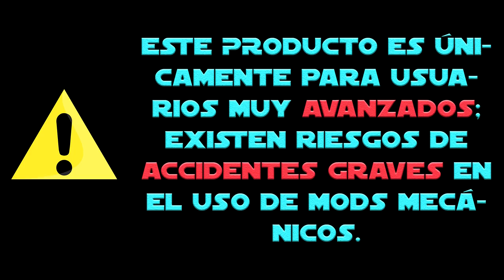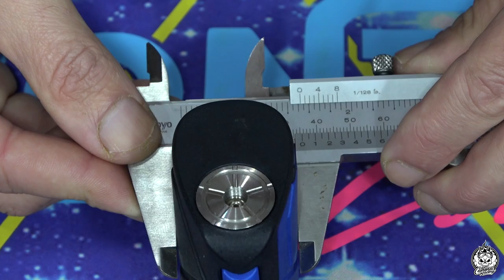RKMODS RK21700 | Nuevo BF de RKmods | + (CERRADO) ¡SORTEO!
Tras el honor de haber sido el primer canal de Youtube en hacer una revisión del Rekemod RK1, hoy me llena de orgullo ser el primero que nuevamente os muestra su nuevo modelo, el RK21700. Un mod que aunque sobre el papel es algo más similar a otras cosas del mercado, tiene su diseño propio y alguna sorpresa en el mismo. Además sorteamos la unidad que veis en el vídeo, así que mucha suerte a todos.